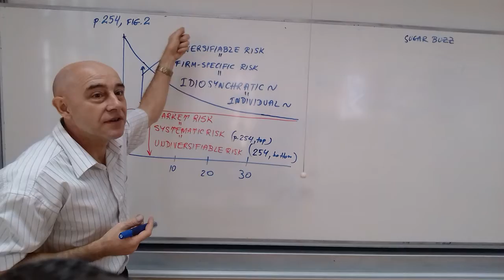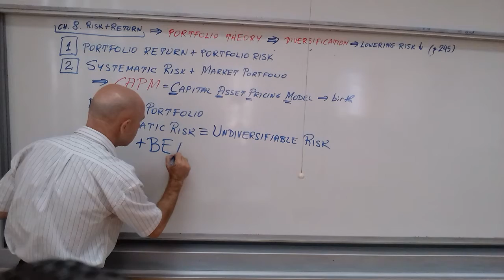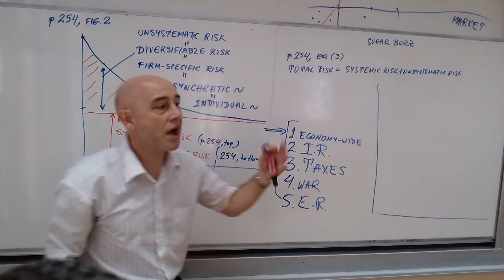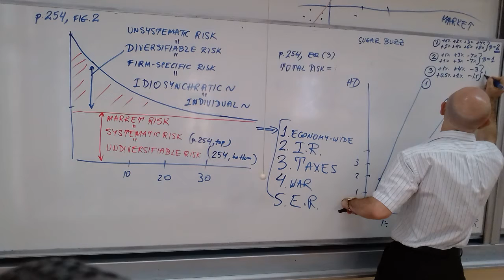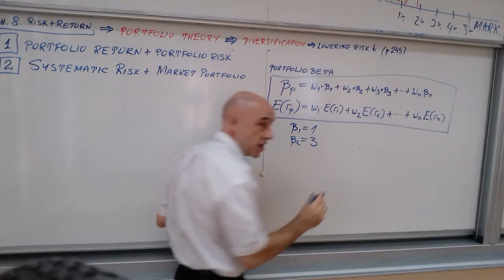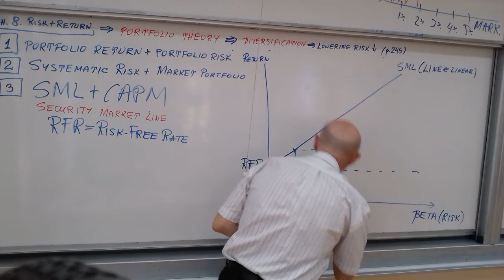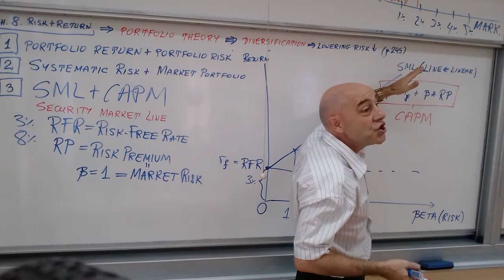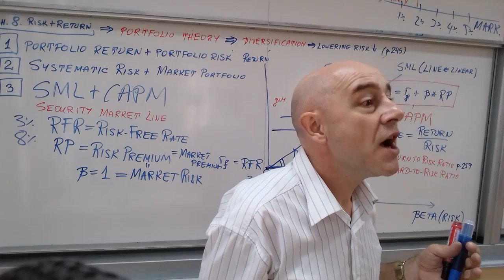Financial Management - Lecture 22 HD